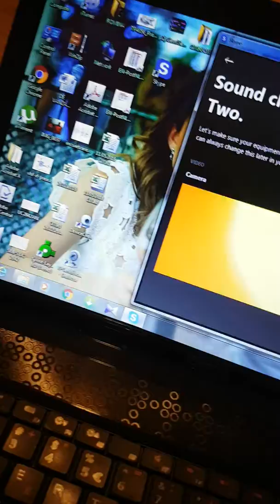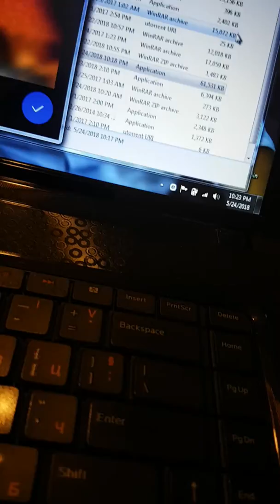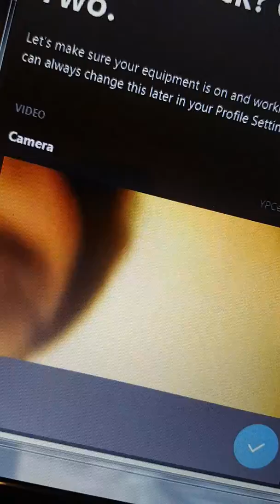wifi endoscope hd1200p work on pc laptop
Functioneaza pe laptop conectata la usb 2.0 dar nu prin emitatorul wifi cu aplicatia imageKit